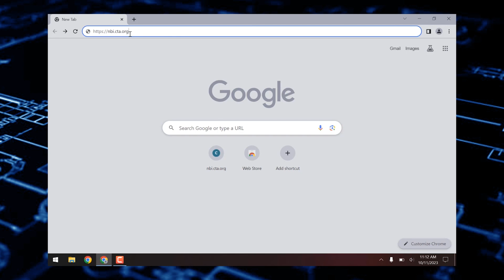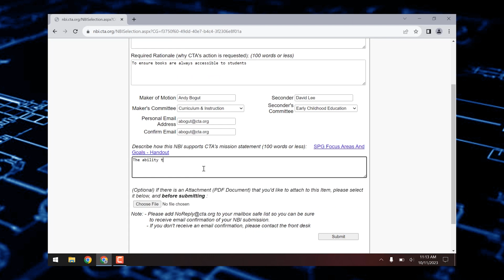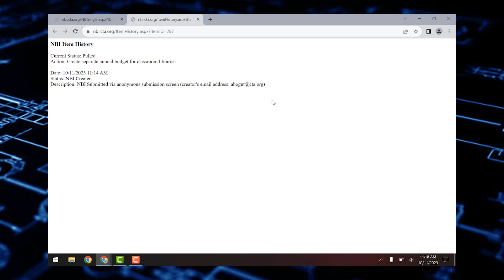CTA | How To Submit A New Business Item / NBI (Closed Captioned)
NBI.CTA.org